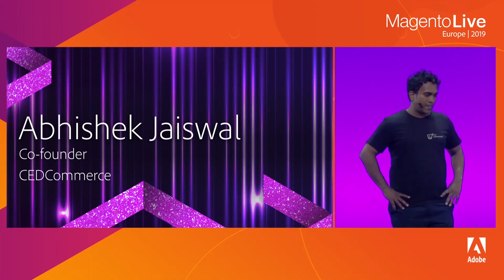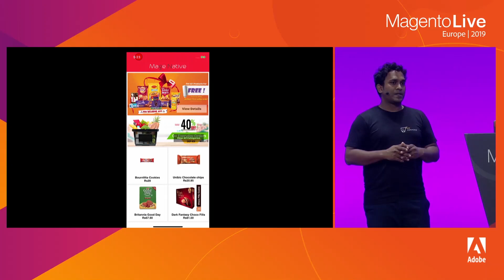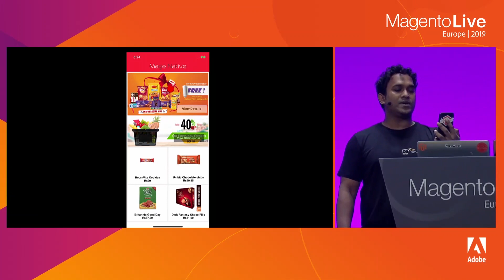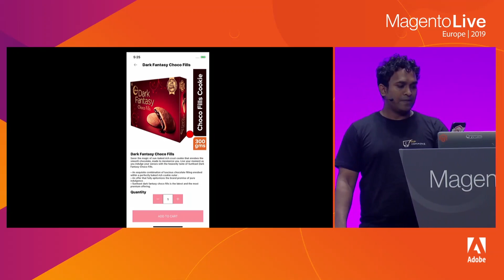Keynote Session @Magento Live EU 2019 | Magento Innovations Lab Showcase | Head-On Shopping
We were so privileged to have Mr. Abhishek Jaiswal, (Co-Founder, and Director of CedCommerce) showcase this game-changing evolution in the area of eCommerce as well as a step towards creating this world a better place.

More than 1 billion population in the world has some form of disability which is 15% of the world population. In Europe alone, 28% of the population has one or other forms of disabilities or impairments.

Mr. Jaiswal and the team have been working for over 10 years now and are right in the mix of things. They are living and breathing eCommerce and they know each of our clients and partners very well. With this great innovation, he has taken a great step to make this world a better place for the gifted community of peoples.

Head-on shopping Extracts Apple neural engine and AR kit technology that was implemented in the iPhone X, launches a tremendously advanced Machine Learning Algorithm that powers extraordinary Facial Recognition.

Head-on Shopping is the latest Magento mobile shopping feature by CedCommerce. , the latest technology enables the gifted peoples of society to shop their favorite products just through simple head movements.

Don't forget to tell us how did you find the video in the comment section!